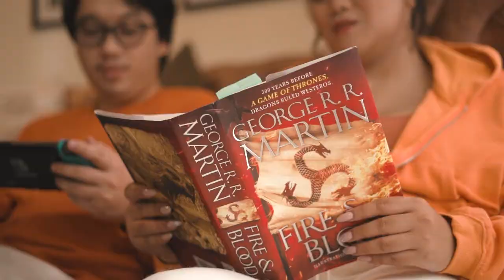Kira & Jully | Pre-Wedding Video | Save the date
Kira & Jully | Prenup Video | Save the date

Videography/Photography | Ruzzel Del Prado Films